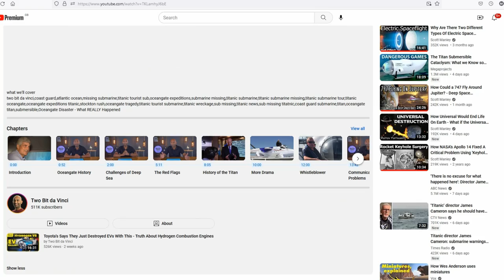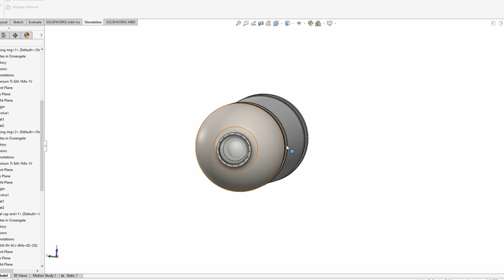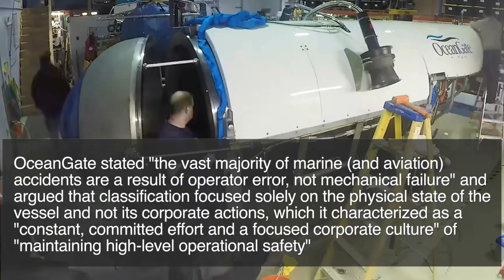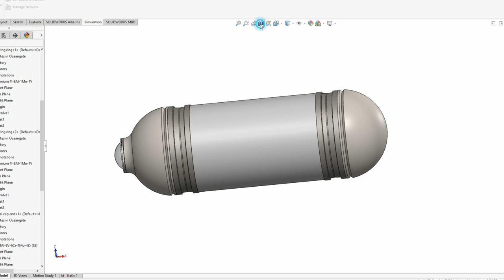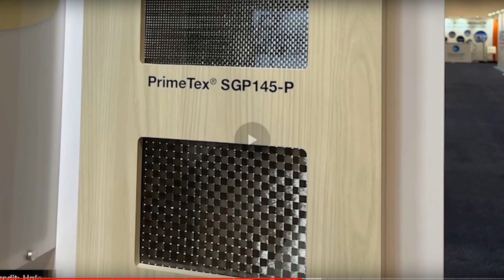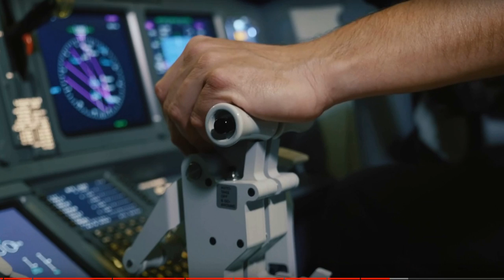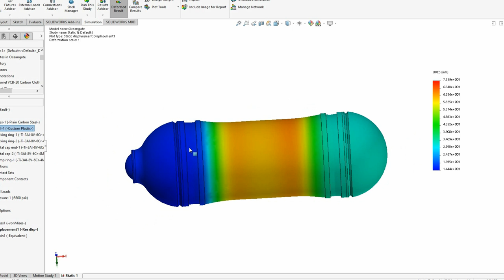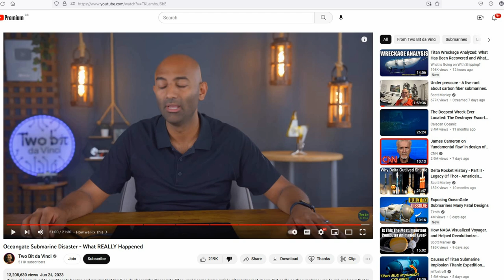Oceangate Titan - Engineering Failure?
What was the cause of the OceanGate Titan sub failure. Let's see if we can work it out, or something...